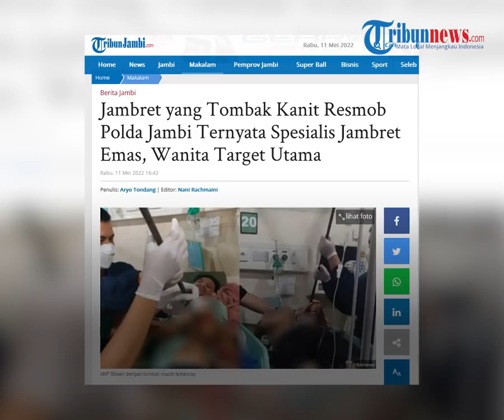Hendak Tangkap DPO Spesialis Jambret Emas, Perwira Polisi di Jambi Ditombak Pelaku hingga Kritis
TRIBUN-VIDEO.COM - Kepala Unit Resmob Ditreskrimum Polda Jambi AKP Johan Silaen mengalami kritis setelah ditikam tombak oleh pelaku jambret pada Selasa (10/5).

Peristiwa ini terjadi saat AKP Johan dan timnya sedang menggerebek pelaku di kediamannya.

Pelaku sendiri tewas seusai ditembak polisi seusai penyerangan pada AKP Johan.

Dikutip dari TribunJambi, pelaku penikaman yakni Taufik Hardiansyah alias Taufik Galing, warga Tanjung Pasir, Danau Teluk, Kota Jambi.

Dirreskrimum Polda Jambi Kombes Pol Kaswandi Irwan menerangkan peristiwa nahas ini bermula ketika petugas gabungan melakukan penggerebekan pada rumah pelaku.

Tim gabungan tersebut berasal dari Resmob, Polresta, Polres Batanghari, dan Polres Tanjab Timur.

Mengetahui kedatangan petugas, Taufik langsung mengeluarkan ancaman.

Taufik bersiaga dengan menggunakan tombak sepanjang satu meter.

Nahas, AKP Johan yang berada di dekat pelaku langsung ditikam menggunakan tombak tersebut.

"Kanit (AKP Silaen) berada di depan, jadi pelaku langsung menusuk dia menggunakan tombak sekira 1 meter," kata Kaswandi, Selasa (10/5/2022).

Kaswandi mengatakan, pelaku menikam Johan pada bagian perutnya.

Mengetahui hal ini, anggota tim lain langsung melakukan tindakan tegas terukur pada Taufik yang kemudian menewaskannya.

Sementara itu AKP Johan dilarikan ke Rumah Sakit Raden Mattaher Jambi.

Korban kemudian menjalani operasi dan sempat dinyatakan kritis.

Kini korban sudah siuman dan dipindahkan ke Rumah Sakit Bhayangkara.

Diketahui pelaku merupakan ketua komplotan spesialis jambret perhiasan emas yang menyasar wanita.

Tercatat pelaku dan komplotannya sudah 11 kali beraksi di sejumlah wilayah di Provinsi Jambi.

Pelaku sudah menjadi target operasi Polda Jambi dalam satu tahun terakhir.

Saat ini polisi masih memburu anggota komplotan pelaku yang lain.

(Tribun-Video.com)

Artikel ini telah tayang di TribunJambi.com dengan judul Perwira Polisi di Jambi AKP Silaen Ditusuk DPO Jambret Pakai Tombak, Pelaku Tewas Ditembak,
Penulis: Aryo Tondang | Editor: Suang Sitanggang

Host : Sisca Mawasky